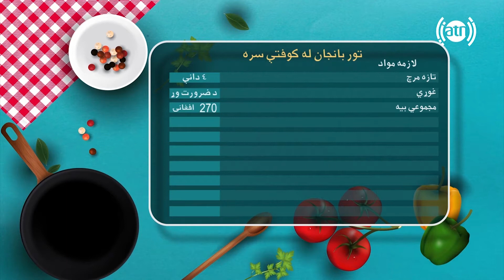آشپزی با یلدا - طرز تهیه کوفته همراه با بادنجان سیاه